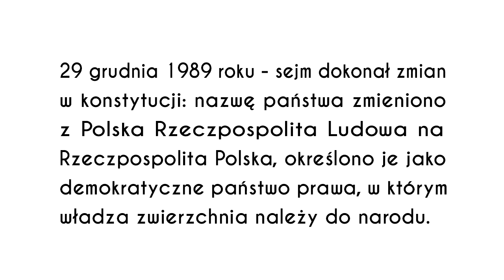praca 52 -- znika prl i pojawia się rp